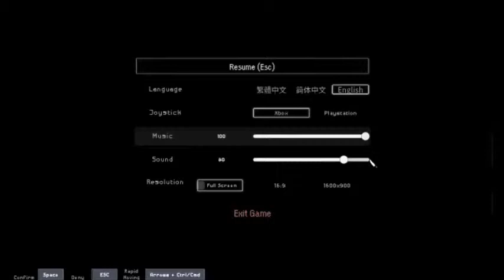Lets Play Dungeon Munchies Part 1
So stumbled across this game and decided had to be recorded, enjoy.

Welcome to my Dungeon Munchies Lets Play Series, Dungeon Munchies is by maJAJa, a rather short action platformer rpg about cooking and friendship, enjoy.